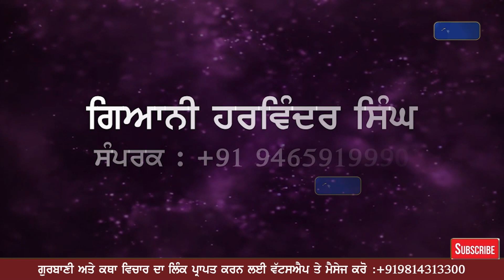ਜਦੋ ਗੁਰੂ ਜੀ ਨੇ ਸਿੱਖ ਦੀ ਛੱਪਰੀ ਵਿਚ ਬੈਠ ਗੁਰਬਾਣੀ ਉਚਾਰੀ Giani Harwinder Singh Ji Katha Vichar